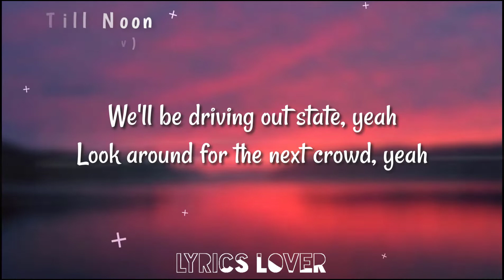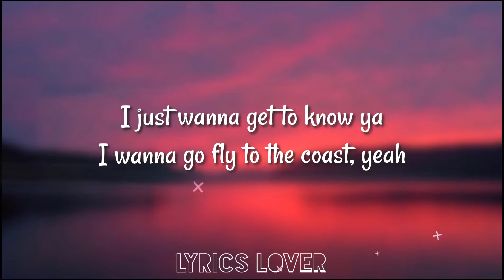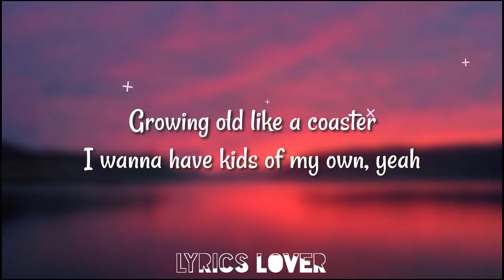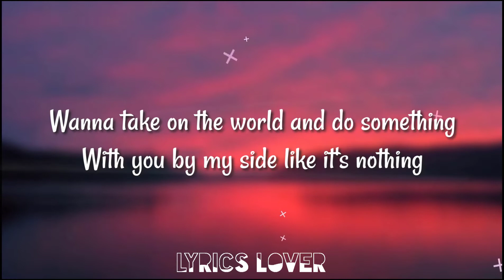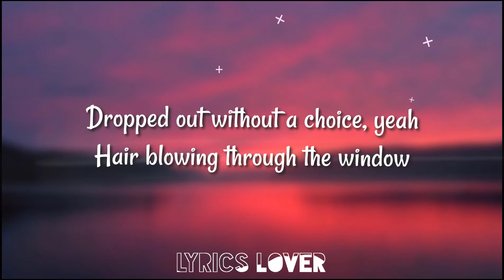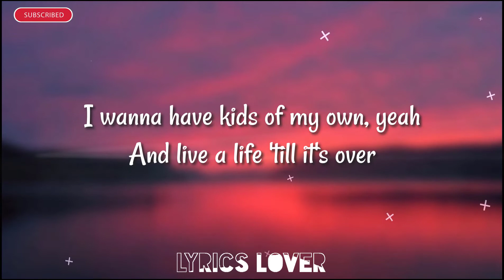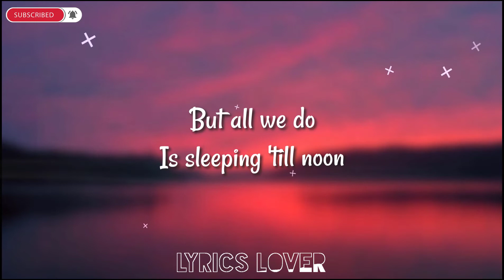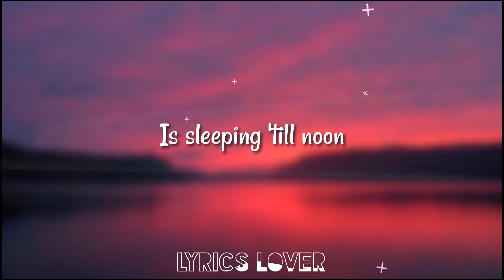FROZT, Andrew A - Sleeping Till Noon- Lyrics (feat. Moav)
▶Tags